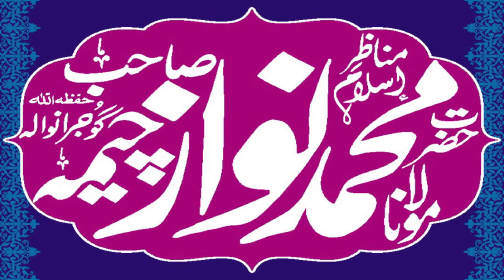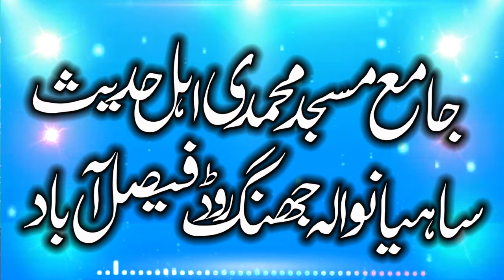Very Emotional & Heart Touching Bayan By Molana Nwaz Cheema Sahib. New Latest Bayan 2024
Very Emotional & Heart Touching Bayan By Molana Nwaz Cheema Sahib. New Latest Bayan 2024 Hmary Is Yaseen Islamic chanel par Apko Bohat Achi Achi Sabaq Amoz Videos Mily Gi Aor Tmam Ulma e Ahly Hadees K Bayan Full Hd Recording Me Mily GY New Updates Hasil Karny Ke Liay Hmary Chanel Ko Subscribe Karen Aor New Islamic Updates Hasil Karen Is Chanel Par Qari Binyameen Abid,Qari Ahmed Hassan Sajid.Sayyad Sabtain Shah Naqvi.Qari Sohaib Ahmed Meer Muhammadi.Qari ISMAEEL aTEEQ.Molana Abdul Mannan Rasikh .Molana Manzur Ahmed .Molana Ilyas Madni.Qari Khalid Mujahid.Molana Yousaf Pasruri.Molana Asif Nazeer Muhammad.Molana Inam ul Haq Farooqi.Hafiz Akber Asad .Dr.Masood Qasim.Qari Abdul Hafeez Faisalabadi.Qari Inam Ilahi Abid.Sayyad Tayyab u Rehman Shah ZAIDI.Qari Yaseen Baloch ,Molana Ateeq U rehman Pasruri.Molana Abu Bakar Siddiqe Muavia.Aor Farooqi Sahib .Molana Nwaz Cheema .Molana Abdul Azeem Rabbani  Aor Tmam New Hamd o Naat Aor Best Recitation Mily Gi New New Updates Ke Liay Hmara Chanel Visit Karein (Thank You So Much)